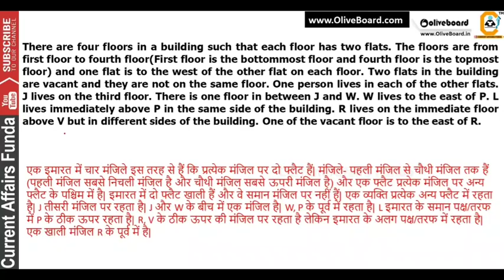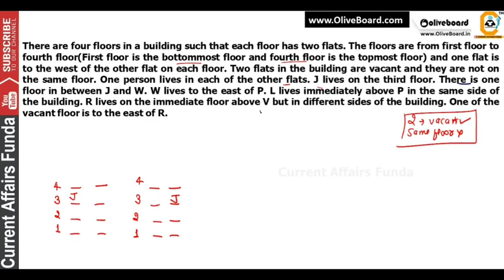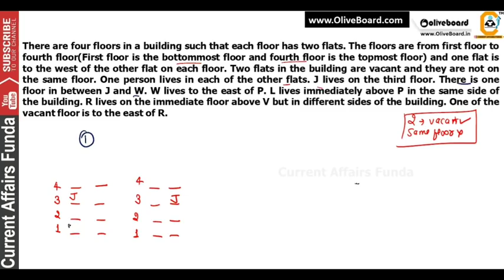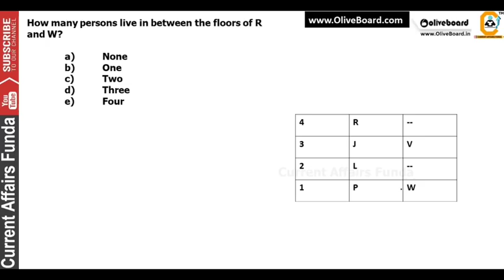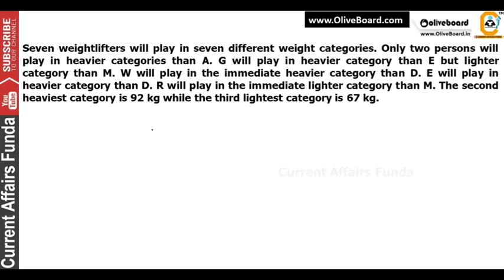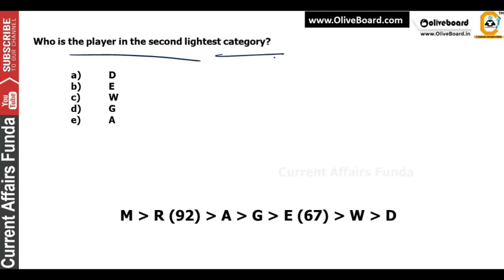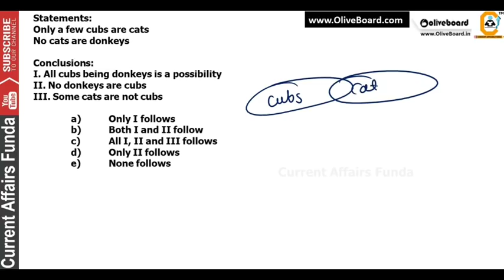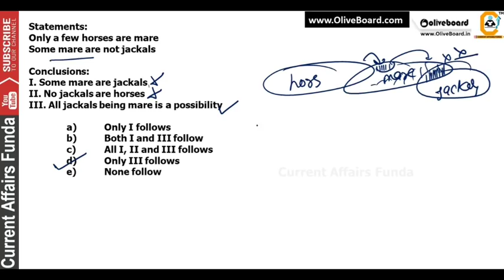LIC ASSISTANT SOLVED PAPER 2 - FLAT PUZZLE, DIRECTION BASED QUES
Lic assistant Free. Mock